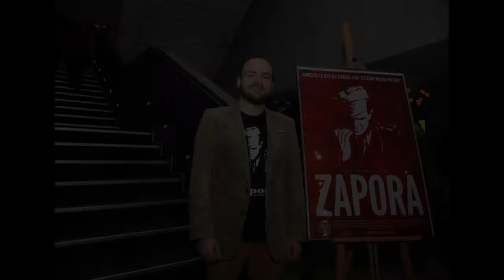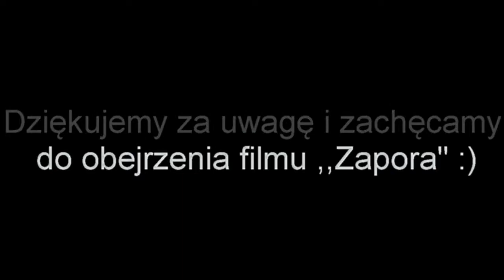Wywiad z Konradem Starczewskim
Na początku marca Liceum Ogólnokształcące im. bł. ks. Romana Archutowskiego odwiedził p. Konrad Starczewski – reżyser filmu dokumentalnego "Zapora". Zachęcamy wszystkich do obejrzenia krótkiego wywiadu, który przeprowadziliśmy przy tej okazji z naszym gościem. Tematem przewodnim rozmowy była postać mjr. Hieronima Dekutowskiego.